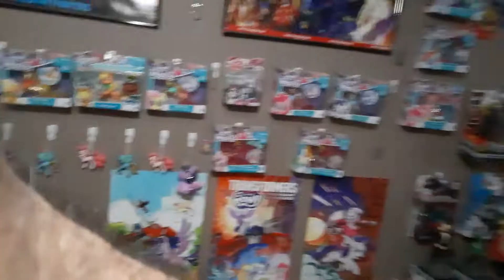WWE makes announcements for the next 3 WrestleMania locations and dates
talking about the upcoming WrestleMania locations and dates that WWE announced over the weekend and I do apologize for any abrupt Interruption so noises in the background, trying to do this well I have my mom at home because she was off with his three day weekend